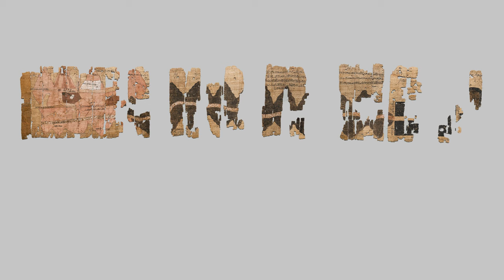L'oro che fece risplendere l'Egitto del Nuovo Regno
26 ottobre 2023

L’oro ha avuto un’importanza decisiva nello sviluppo della civiltà egizia del Nuovo Regno. Ma che cosa sappiamo del suo approvvigionamento e dei suoi usi? E qual è stato l’impatto economico della sua estrazione e del suo utilizzo su larga scala? Quali le implicazioni militari e religiose? Il curatore del Museo Egizio di Torino, Johannes Auenmüller, e l’economista ed esperto di materie prime, Alessandro Giraudo, ne discuteranno in un vivace dialogo che consentirà a tutti gli appassionati di compiere un viaggio a tappe nella storia dell’estrazione di questo prezioso metallo e del suo significato nella società e nell’economia faraonica.

Incontro organizzato in collaborazione con il Museo Egizio di Torino

GLI OSPITI

Johannes Auenmüller

Curatore del Museo Egizio di Torino dal gennaio 2020. Ha conseguito un dottorato di ricerca in Egittologia presso la Freie Universität Berlin. Ha svolto ricerche sulla tecnologia di fusione del bronzo presso l’Universität Bonn e sul tessuto sociale della Nubia del Nuovo Regno presso la LMU di Monaco di Baviera. Inoltre, ha insegnato presso le università di Berlino, Lipsia, Bonn, Monaco, Torino e Pavia, nonché a Münster, dove è stato assistente di ricerca e membro del centro di ricerca “Old Sudan” prima del suo attuale ruolo al Museo Egizio. Ha partecipato a scavi archeologici in Austria, Egitto (Dahshur ed Elefantina) e Sudan (Amara West). Le sue principali aree di interesse comprendono la sociologia e la prosopografia regionale dell’Egitto faraonico, la tecnologia della produzione dei metalli e della fusione del bronzo, l’archeologia degli insediamenti e le iscrizioni rupestri in Nubia.

Alessandro Giraudo

Ha studiato a Torino, Genova, Berkeley (con Carlo Maria Cipolla) e Salisburgo. Ha lavorato a Torino, New York, Milano, Ginevra, Zurigo, Amsterdam e Parigi, dove è stato Chief Economist del Gruppo internazionale Tradition. Insegna “Finanza Internazionale” e “Geopolitica delle materie prime e gestione dei rischi” in due Grandes Ecoles a Parigi. Ha scritto 18 libri fra cui Storie straordinarie delle materie prime, Altre storie straordinarie delle materie prime e Quando il ferro costava più dell’oro, editi da add. Al Politecnico di Torino tiene un corso per gli studenti del PhD su “Commodity Geopolitics and Risks Management”.

INTRODUCE

Laura Montanaro

Pro‐Rettrice del Politecnico di Torino dal 2012 al 2016 e poi nuovamente dal settembre 2021 ad oggi, è Professore Ordinario di Scienza e Tecnologia dei materiali dal 2000; è stata Presidente dell’AIMAT, Associazione Italiana di Ingegneria dei Materiali dal 2017 al 2021; dal 2012 è membro dell’Accademia delle Scienze di Torino; dal 2017 è Fellow dell'European Ceramic Society. La sua attività di ricerca è focalizzata sullo studio di nuovi materiali ceramici e loro compositi per svariate applicazioni (aerospaziali, per l'edilizia, per la sensoristica, per applicazioni meccaniche e termo-meccaniche, per applicazioni biomedicali) e si è concretizzata in più di 200 Pubblicazioni su Riviste e Volumi Internazionali, su Atti di Convegni Internazionali e Nazionali, e in alcuni Brevetti. È stata responsabile di numerosi progetti di ricerca competitiva e collaborativa, di attività di R&D con qualificate Aziende nazionali e internazionali.